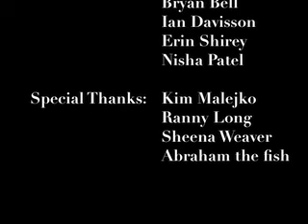4800 Collaborative Piece: Bien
I think it's fairly self-explanatory.